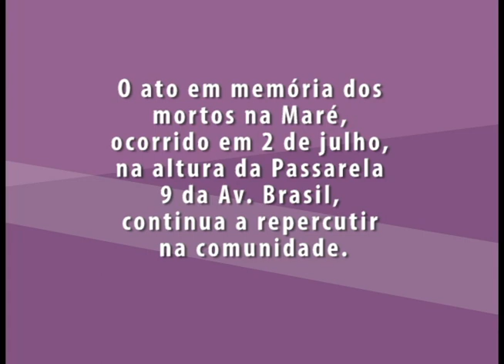Depoimento de morador sobre o Ato na Maré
Família diz porque é importante que os moradores de favelas devem perder o medo e participar de eventos como este.